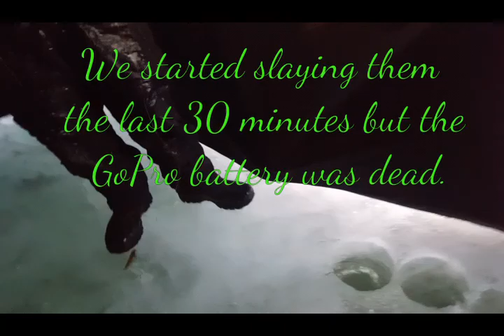Ice Fishing Tarryall Reservoir - Big Fish Steals A Pole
Craig Blaze and Sleepy Mexican hit up Tarryall with a new FishBrain friend @dmckenzie1699. We all had a very slow start only getting about 6 or 7 fish on the ice throughout most of the day between the 3 of us. The bite ready picked up at sunset but the camera died of course right before we were nailing then one after another. We ended the day with 20 fish landed. Craig Blaze got to break in his new Jaw Jacker and Sleepy Mexican had to save his rod from the bottom of the lake!